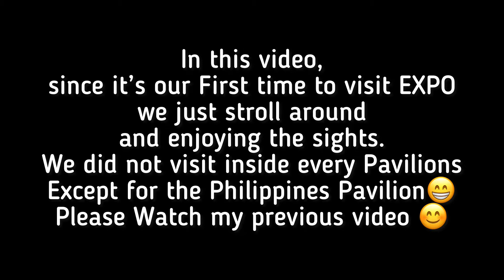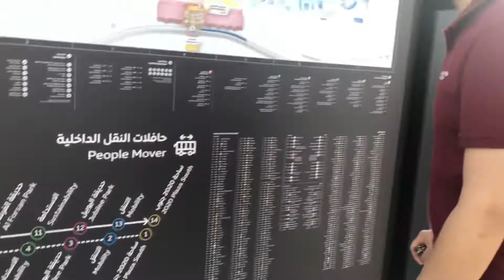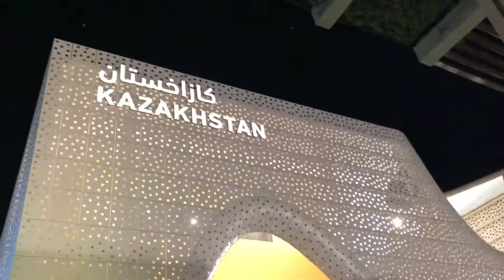Exploring @theExpoCityDubai Part 1 || Farah Abila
Musician: @iksonmusic